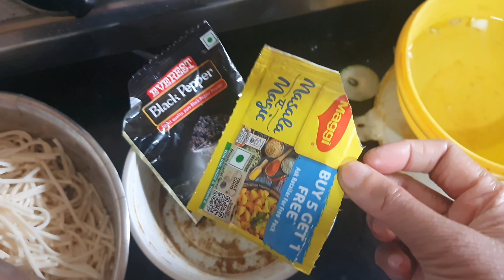NUTRELA CHOWMEIN RECIPE😋 ||HOMEMADE DELICIOUS CHOWMEIN ||TASTY NUTRELA MASALA CHOWMEIN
Ingredients--Chowmein,Nutrela, Onion,Potato,Cabbage,Green Chilli,Maggie Masala,Black pepper,Oil,Salt & Sugar( as per taste )Tomato sauce & Chilli sauce,Cucumber(for decoration)